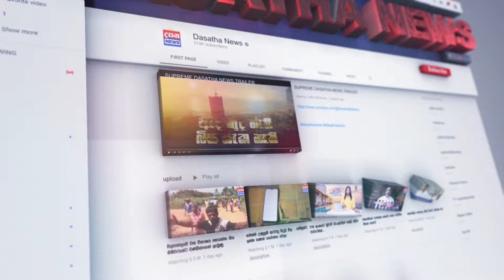මූතූර් ප්‍රදේශයේ බසයක් මාර්ගයෙන් ඉවතට පැන බිහිසුණු අනතුරක්...